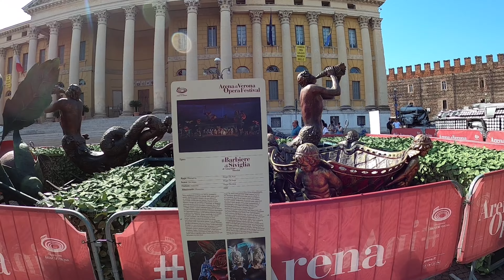A Day at Verona Italy